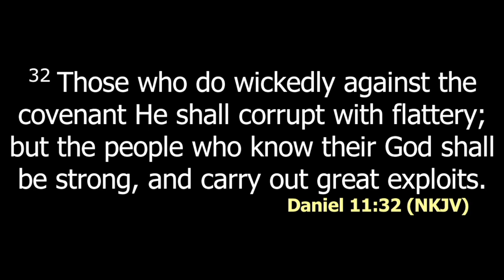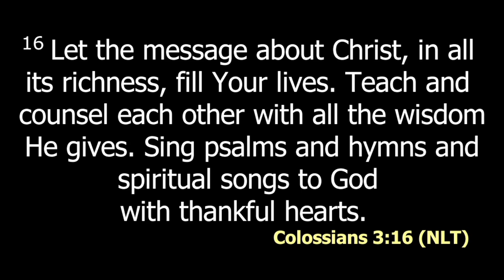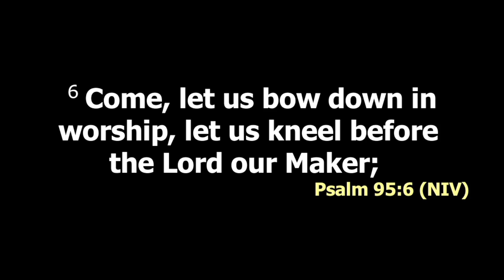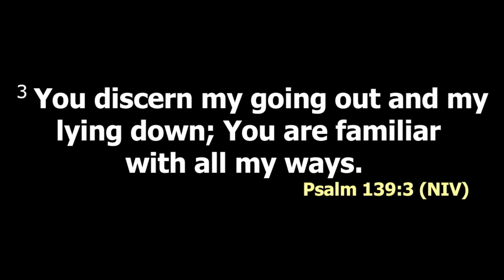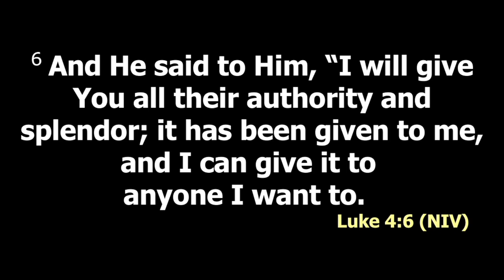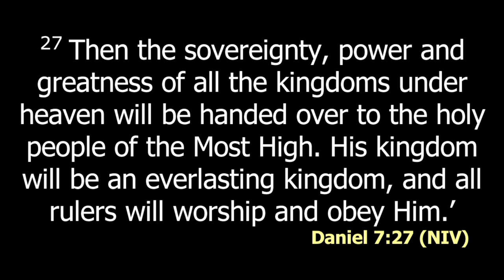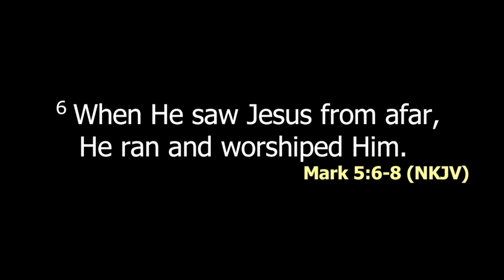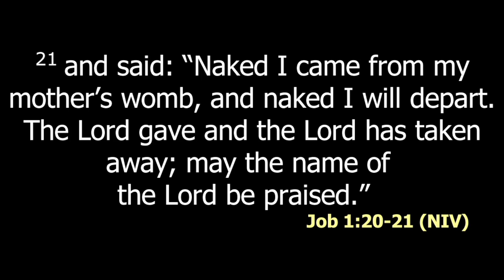Worship as a Christian Discipline Pt 1 | Ps Paul Munene | SWC | DCIKZ